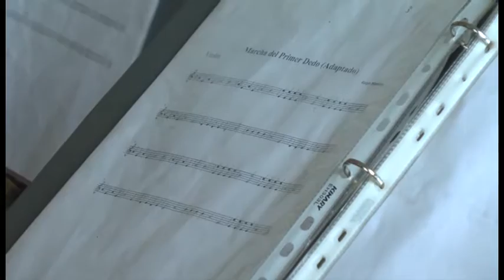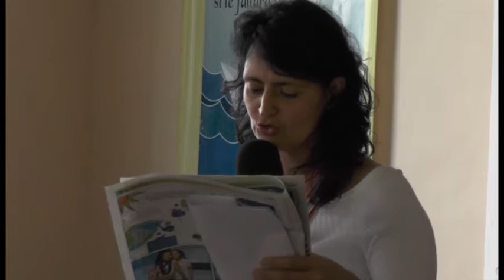Homenaje GSN a Arnoldo Hoyos, Hector Gómez y Horacio Zuluaga